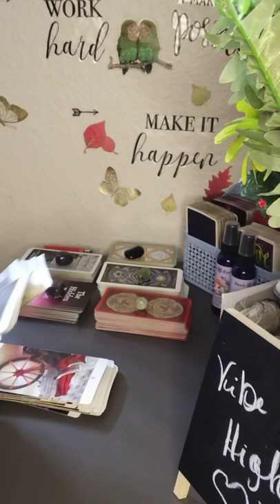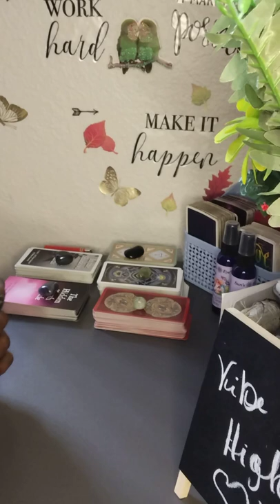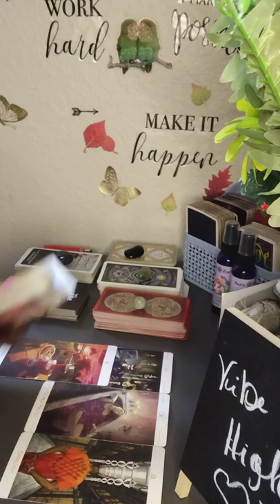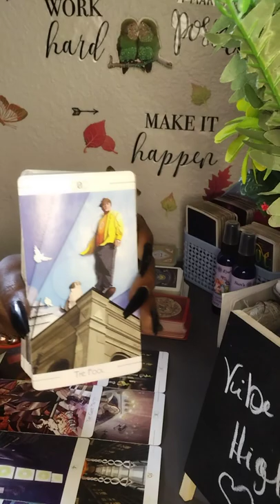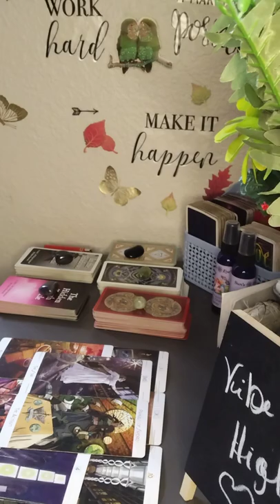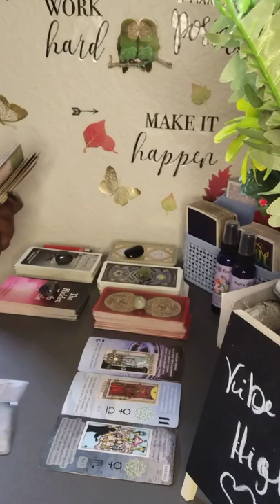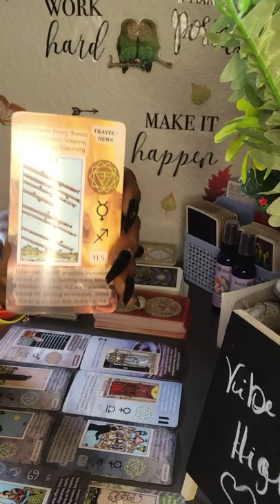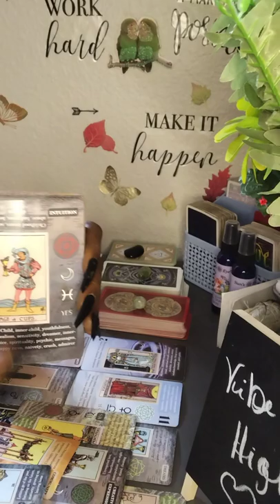TEA SPILLED! Masculine Is Losing You BOTH! KARMIC Walking Away Sick Of Him Always Coming Back To You